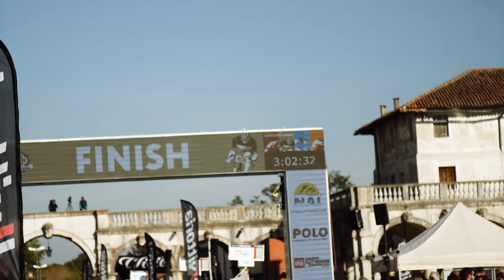PP Sport Events presents SerenissimaGravel | IL SOGNO DIVENTA GRAVEL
PP Sport Events presents RidetheDreamland | IL SOGNO DIVENTA GRAVEL

La gara che mancava adesso c’è: in Veneto. La prima competizione pro 100% gravel.

L’evento che cambia l’idea di “superare i limiti”. Serenissima Gravel non è solo un’unsupported bicycle adventure: è la prima vera gara professionistica gravel che ha portrato sui terreni offroad campioni di rilievo internazionale. Pronti a dare tutto.